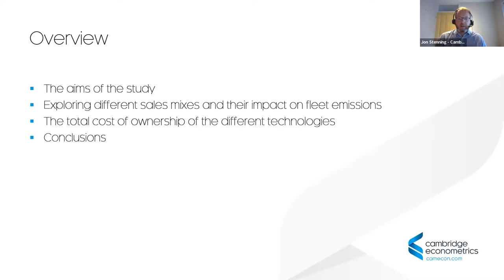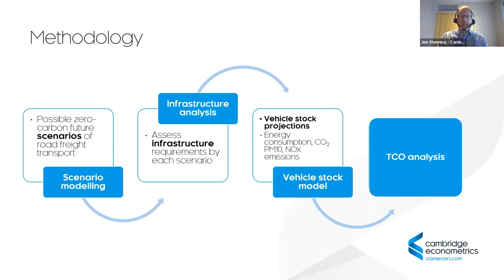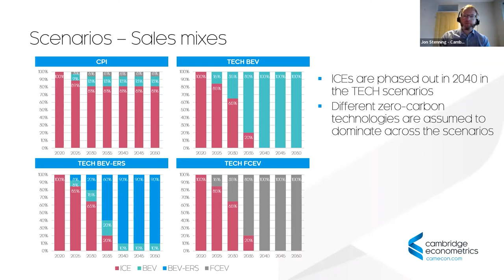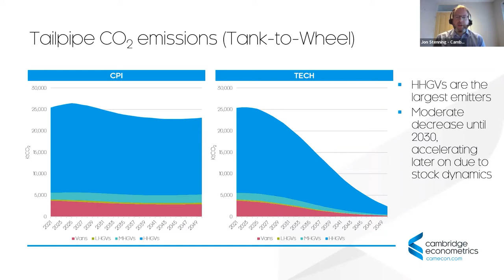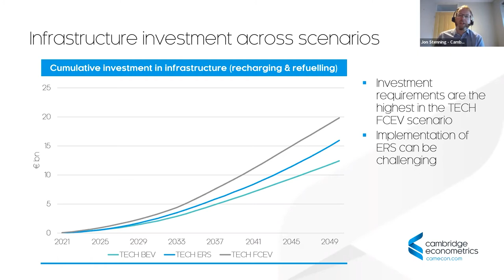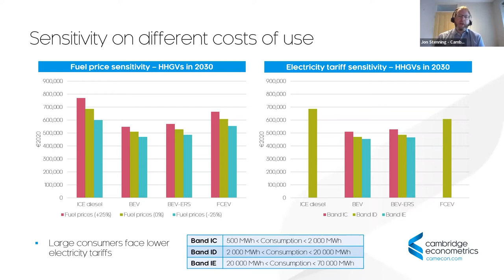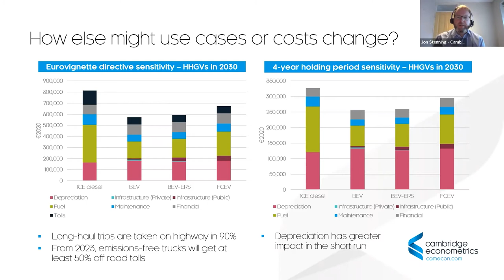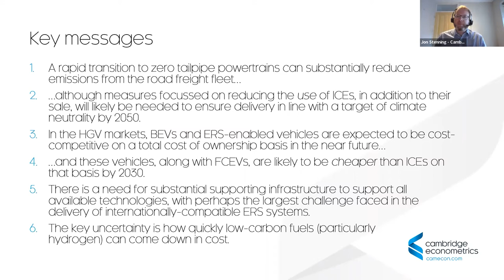Presentación | Transporte de mercancías por carretera cero emisiones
Colaboramos con Transport & Environment en la presentación del informe “Posibles opciones y vías tecnológicas para conseguir un transporte de mercancías por carretera sin emisiones de carbono en España” realizado por la consultora Cambridge Econometrics.